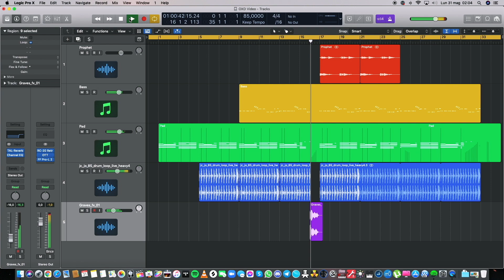I Walk - TOROK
🚶🏻‍♂️🎹 Making beats with the sounds of Arturia and ProphetREV2 pack J3PO 🎛

Drum Loop Lenny "The OX" 🥁